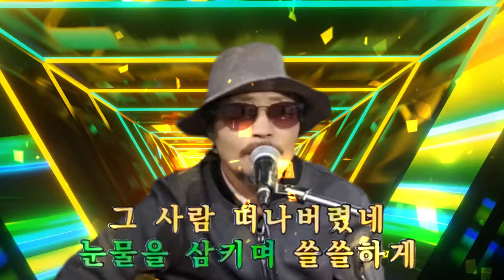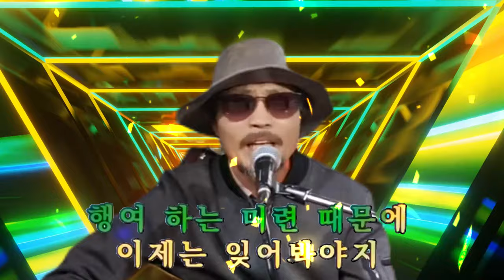그대 보내고 (가수 금이랑) [도원기타 커버]